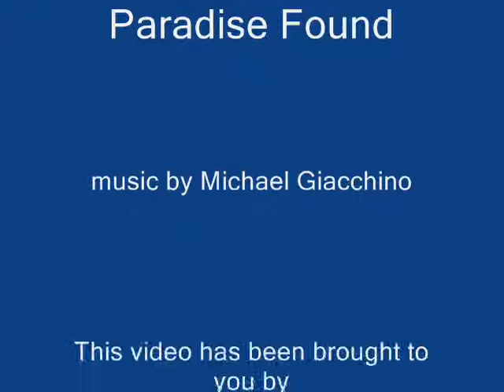Alice in Wonderland Found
Originally published February 22nd, 2010.

I had a feeling that the music from "Up" fits perfectly for "Alice in Wonderland." So, I made a video with the movie & the music.